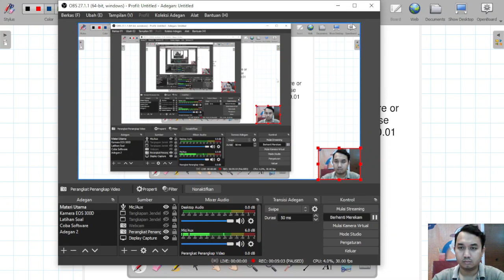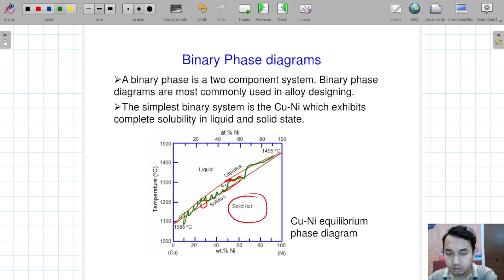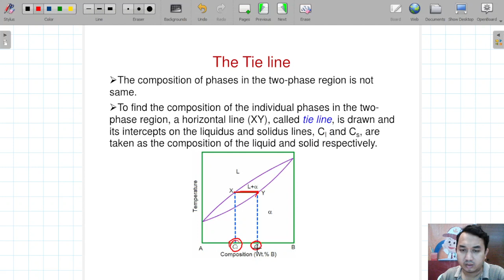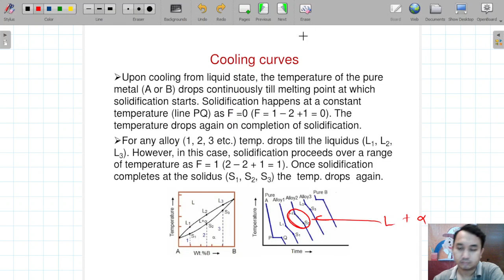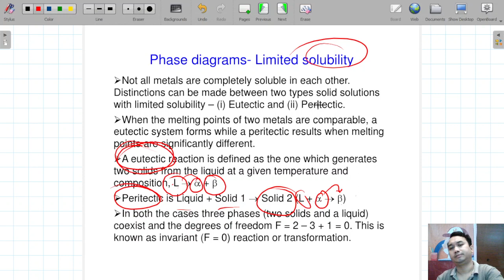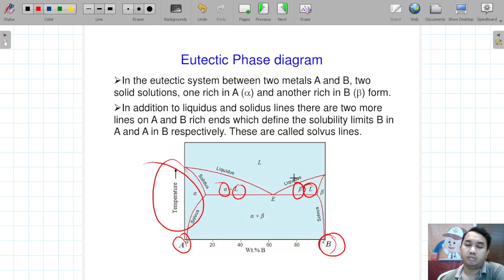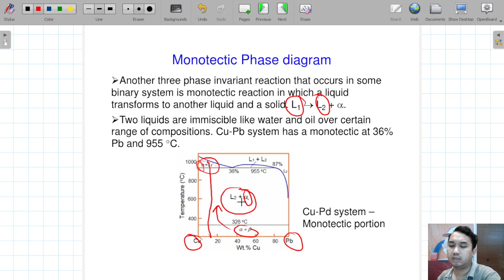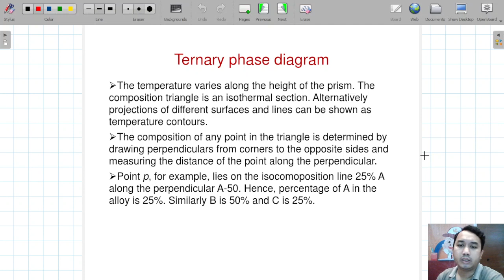Pengantar Fisika Material 2021 (P.9)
Materi pembelajaran adalah memahami definisi diagram fase untuk 1-3 unsur paduan, fase eutektif dan peritektik, dll.